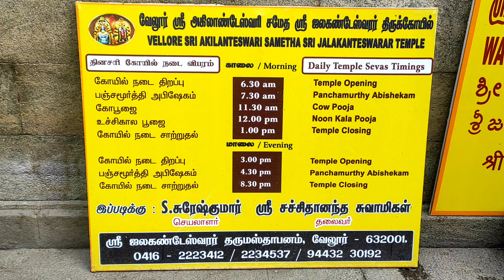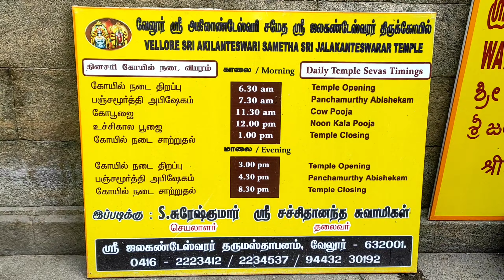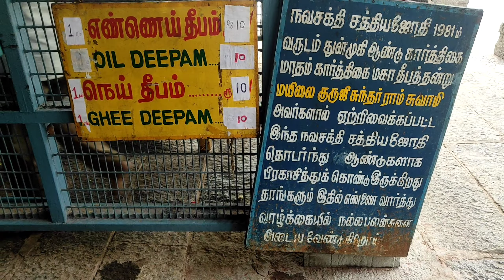வேலூர் ஜலகண்டேஸ்வரர் கோவில் | வேலூர் கோட்டை கோயில்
வரலாற்று சிறப்பு மிக்க பல இடங்கள் வெறும் சுற்றுலாத் தலமாக மட்டுமே விளங்கும். ஆனால் வேலூர் கோட்டையில் உள்ள ஜலகண்டேஸ்வரர் ஆலயத்தால், ஒரு ஆன்மித் தலமாகவும் திகழ்கிறது வேலூர் கோட்டைப் பகுதி.

வரலாறு, புராணம் என இரண்டும் சேர்ந்து காணப்படுகிறது ஜலகண்டேஸ்வரர் ஆலயம்.

பொம்மி நாயக்கர் ஆட்சி காலத்தில் அவரால் இந்த கோயில் அமைக்கப்பட்டுள்ளது. இந்த தலம் பல்வேறு ஆட்சி காலத்தில், பல்வேறு நிலைப்பாடுகளை அடைந்துள்ளது. சில காலம், சிலரது ஆட்சி காலத்தில் சிவலிங்கம் எடுத்து மறைத்து வைக்கப்பட்டும் இருந்துள்ளது.

இறுதியாக 1981ஆம் ஆண்டுதான் இந்த கோயிலில் சிவலிங்கம் பிரதிஷ்டை செய்யப்பட்டு இன்று வரை சிறப்பான பூஜைகள் நடத்தப்பட்டு வருகின்றன.